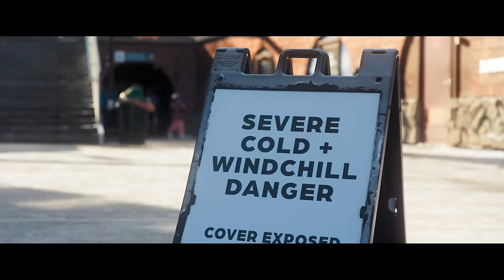skiing THE KING at CRYSTAL MOUNTAIN!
Season 04, Episode 17: sup guys! first time up at Crystal Mountain Resort and we hiked up to the king! the views of mt rainier were incredible and the skiing was just the icing on the cake!

0:00 intro
0:30 morning
1:19 crystal mountain
2:04 new backpack
4:00 skiing
20:50 recap
21:25 thoughts on backpack
23:40 outro